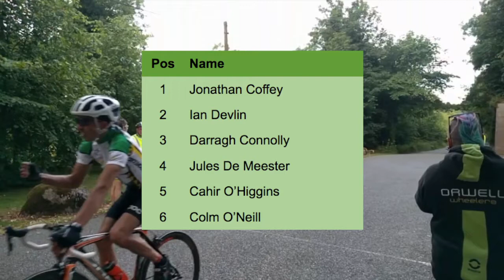Scott Orwell Wheelers Club League 2017 Rd 12 Russborough House